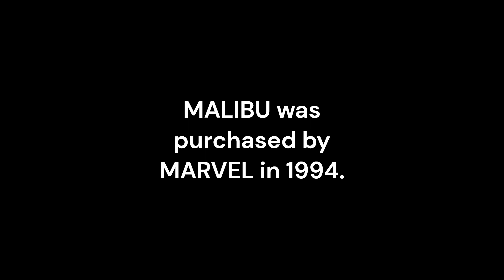Malibu Comics PRIME # 1 - #26 Comic Cover Gallery: "Greetings from Malibu" Docu-Series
Are you ready to JUMP ON NOW?  In CCL's latest video, we journey back to 1993 to begin our "GREETINGS FROM MALIBU" series documenting the ULTRAVERSE titles by MALIBU COMICS starting with PRIME!

We'll take a quick deep dive into the original comic book series featuring the musclebound Ultra super hero...looking at all the covers in a unique slideshow with no commentary...just great comics and some facts sprinkled in.

You can view all of the PRIME series featured in this video on Comic Collector Live here:

You can also join the largest ULTRAVERSE fan community on Facebook here where you can rub elbows with the founders and fans here: